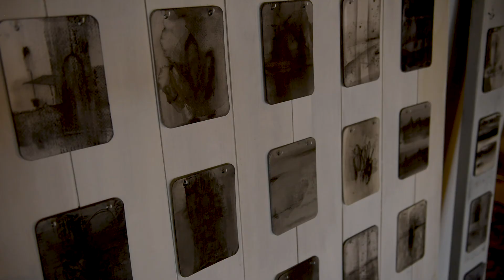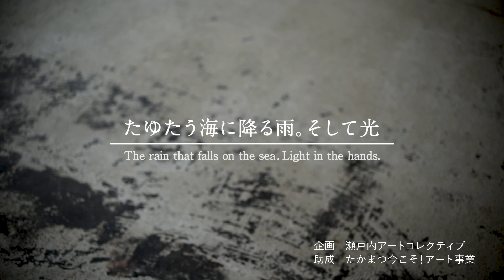『たゆたう海に降る雨。そして光』藏本秀彦 展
本動画配信は、瀬戸内圏域で活動するアーティストおよびアートマネージャーのネットワーク「瀬戸内アートコレクティブ」が企画し、高松市の文化芸術支援事業「たかまつ今こそアート！事業」の助成を受けた取組みです。

会場：Kinco. hostel+cafe 高松市花園町1-6-6
会期：2020年10月10日(土) -  11月13日(金)